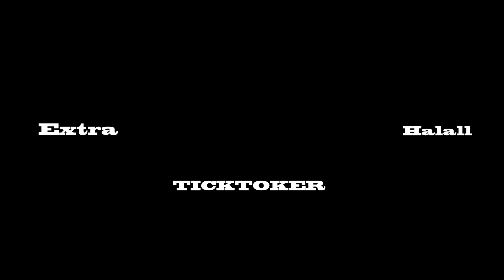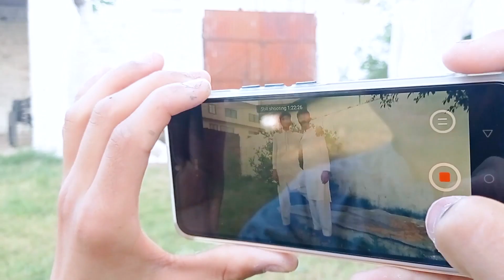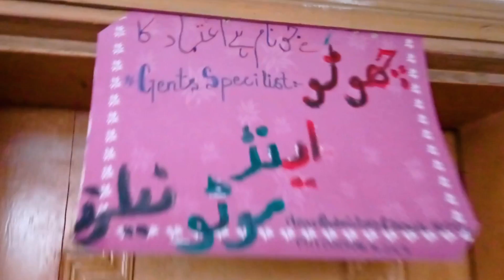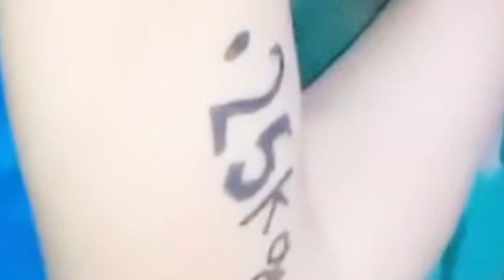Types Of People In Ramzan.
A Comedic Skit Video
This comedy skit is performed by me and my team including
 Ammar Mehfooz,
 Ubaid ur Rehman ,
Usman Ali,
AbdurRehman,
 Hassan Ali,
Abdullah Haseeb,
Abdul Hadi
It is just for entertainment of all of the viewers without any offense with any community.
Video is divided 4 sperate humorous skits😉 1.
2.
3.
4.HalalVlogger.
And, if you like this video do not forget to
and
For instagram :
Music In This Video is Taken From
Just Because my Audience Love to watch my videos, So that i also Love to make them Happy and trying to spreading a Beautiful smiles on their faces. My Videos are Just to Entertain People not to Hurt anyone, So keep Calm & Enjoy my Videos.